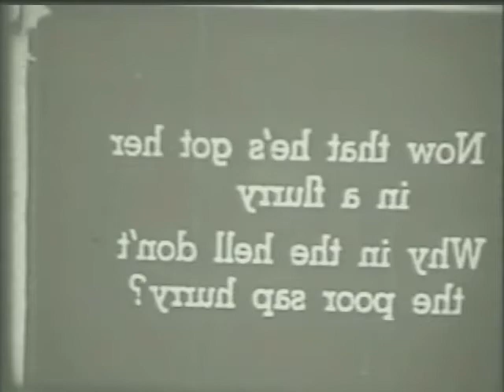Nighttime Ship Repair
Music by Perspex, Video Produced by Iguana Productions.  This is a very quiet video with sections that were filmed with a Pixelvision camera.       Perspex courtesy of the Festival of Failure and Vostok Records.